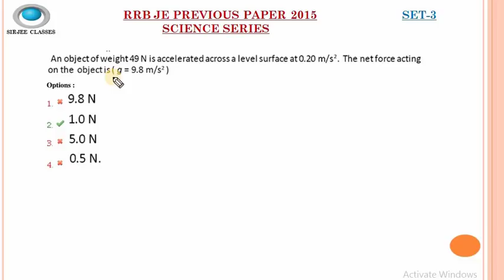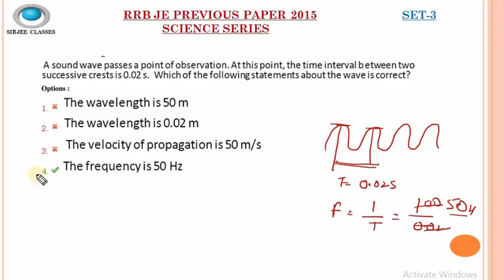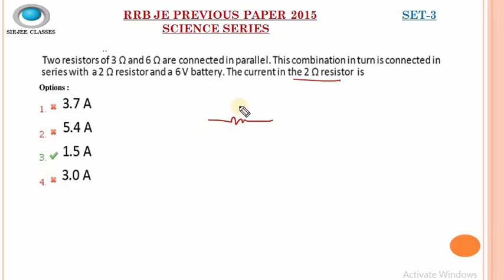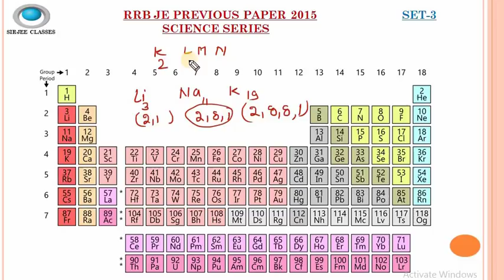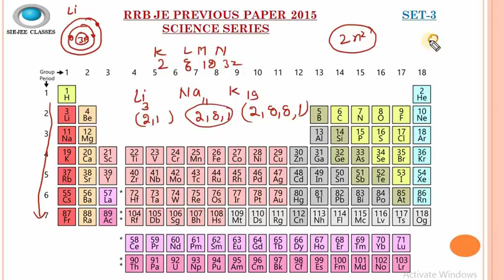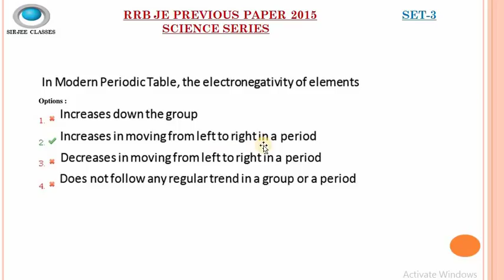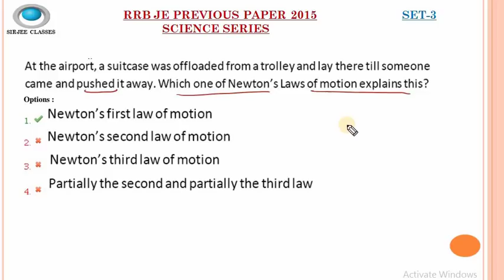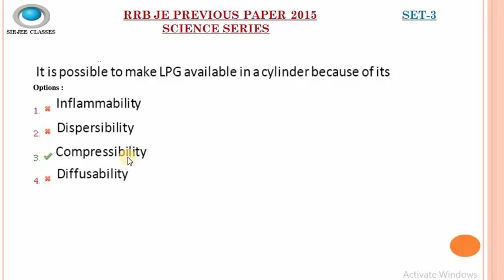RRB JE PREVIOUS PAPER SCIENCE QUESTIONS SET-3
rrb je previous science questions.